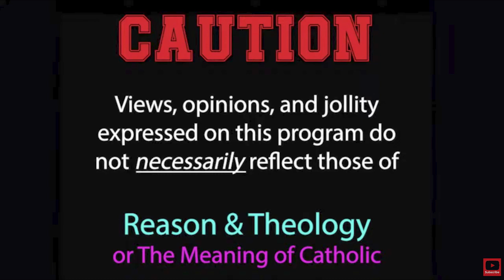League of Christ Sovereign, w/ President of LCS Peter Michael Burke, Jr.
LEAGUE OF CHRIST SOVEREIGN This is the second half of our October 27, 2021, interview with the president of League of Christ Sovereign, Peter Michael Burke, Jr. The first half focused on his work as the creator & meme magician extraordinaire of SpongeBob Memes with Catholic Themes Facebook page. (Links below)

BUY THE SAINTMAKER!

to see why @Paleocrat loves The Saintmaker Catholic Life Planner!